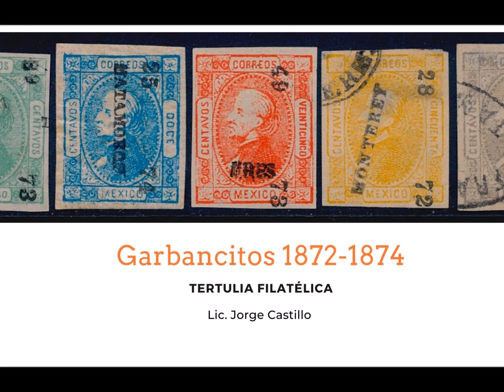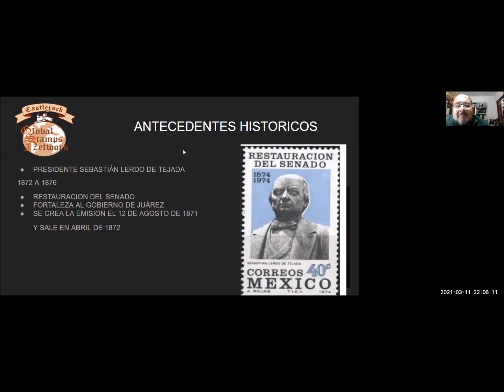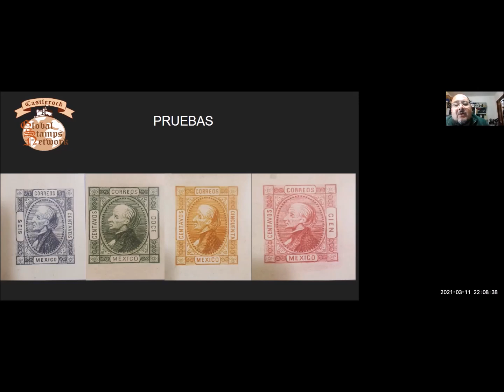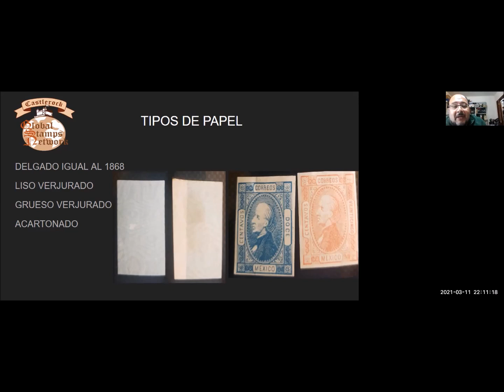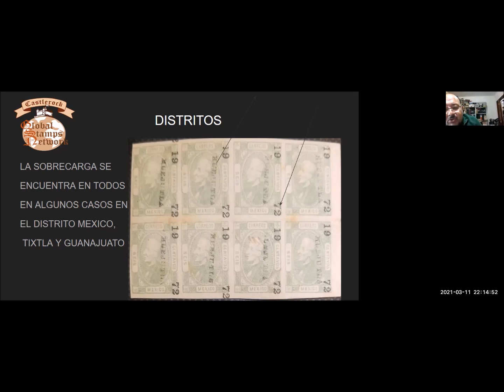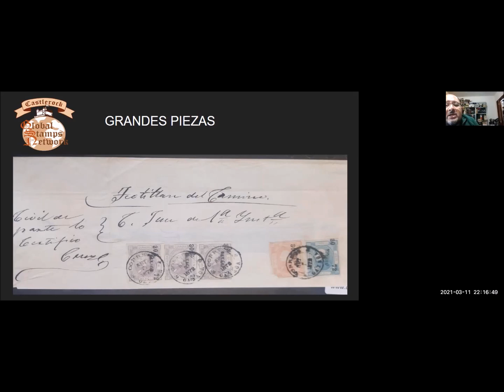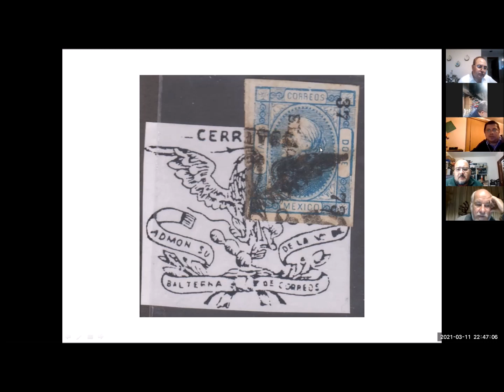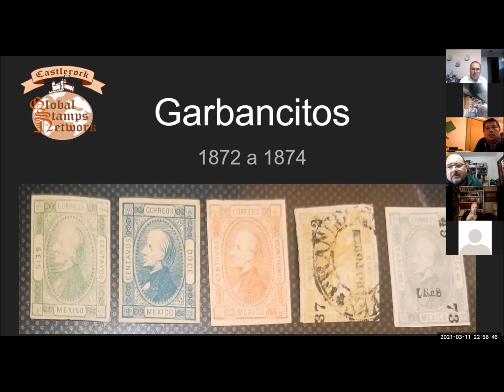Garbancitos 1872 a 1874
La serie mexicana Hidalgos de Perfil de 1872 a 1874 conocidos como Garbancitos que el Lic. Jorge Castillo nos muestra esta colección de estampillas clásicas de México en la Tertulia Filatélica.